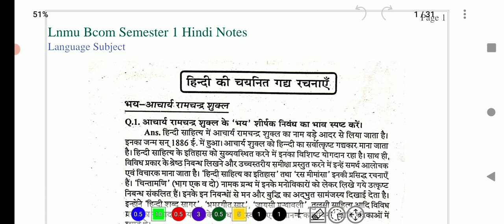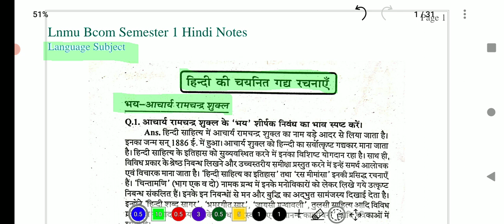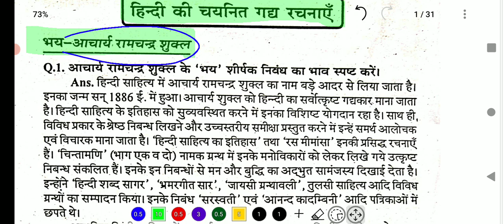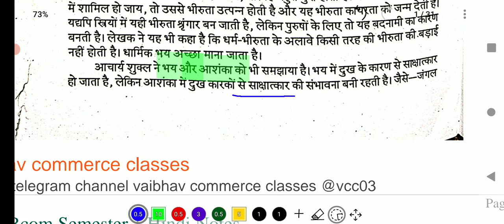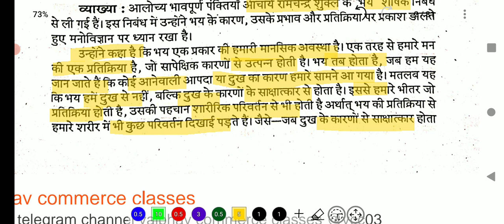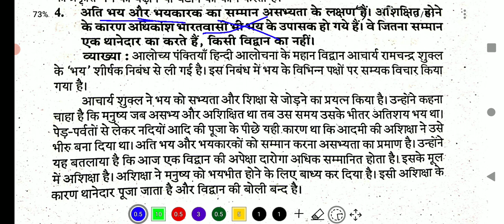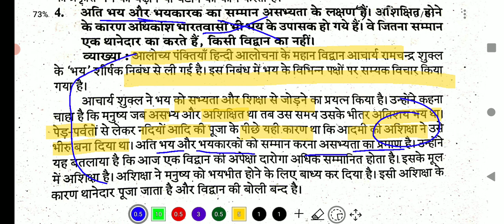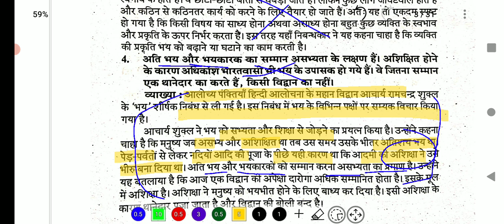#1 Lnmu Semester 1 Hindi vvi question ( भय chapter ) || Ba/Bsc/Bcom Semester 1 Hindi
Welcome to Vaibhav commerce classes

Lnmu Bcom/Bsc/Ba semester 1 Hindi important questions for exam